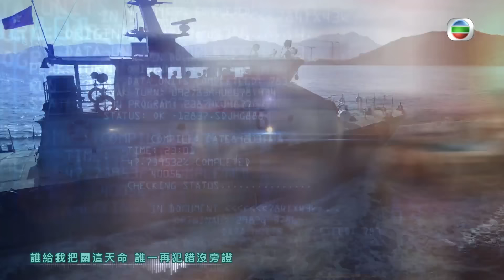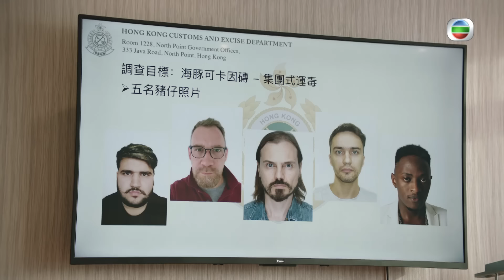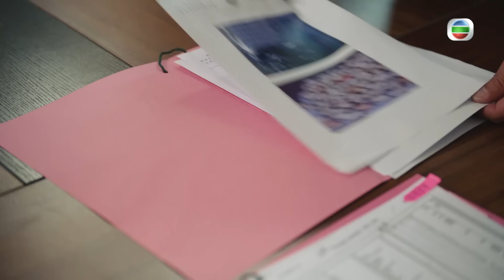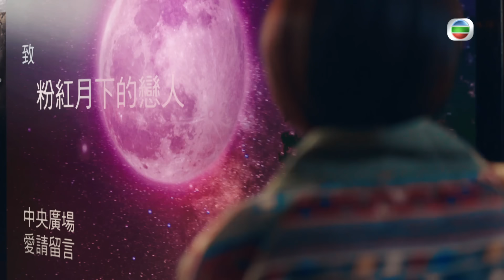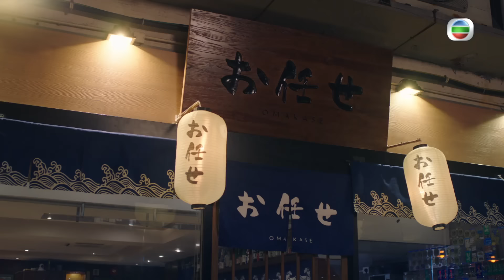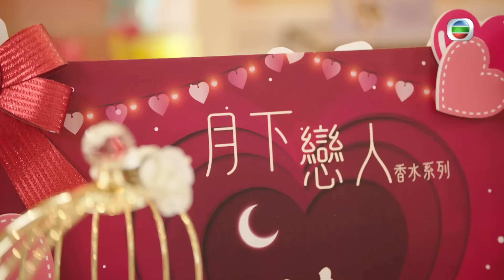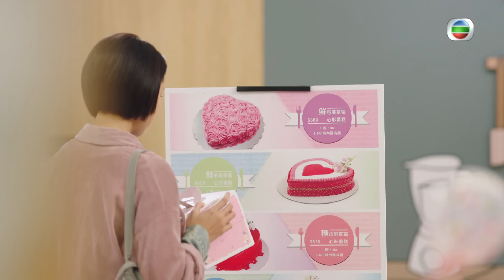TVB 時裝警匪劇 | 把關者們 19/27 |王敏奕(芷祺)操勞病倒袁偉豪(海鋒)照顧 | 袁偉豪、陳家樂、黃智雯、王敏奕、馬貫東、陳自瑤 | 粵語中字 | 2021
TVB完整版劇集《把關者們》(The Line Watchers) (袁偉豪、陳家樂、黃智雯、王敏奕、馬貫東、陳自瑤主演): 這是一個講述香港海關的故事，透過版權及商標調查科高級監督海鋒(袁偉豪飾)、貿易管制處總貿易管制主任關佩欣(黃智雯飾)、海關毒品調查課監督溫芷祺(王敏奕飾)，三人帶領一眾海關菁英及年青新晉，包括有見習督察陳家興(陳家樂飾)，由雞蛋管到原子彈、由奶粉管到白粉，海陸空全天候，展示出智慧海關的新面貌。這一群人，在自身的逆境裡，也能夠跨越難關，秉持「護法守關、專業承擔」的宗旨，為本地社會的穩定與繁榮作出貢獻，是香港人引以為傲的「把關者們」。